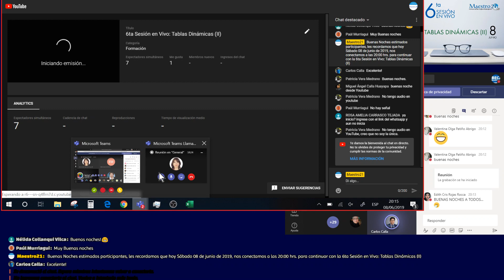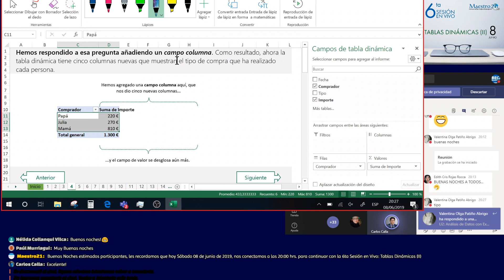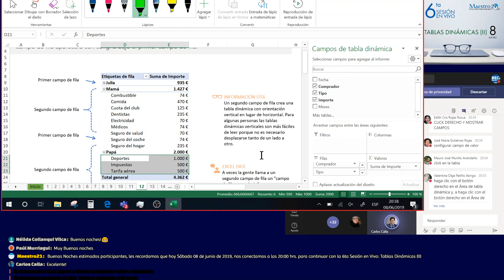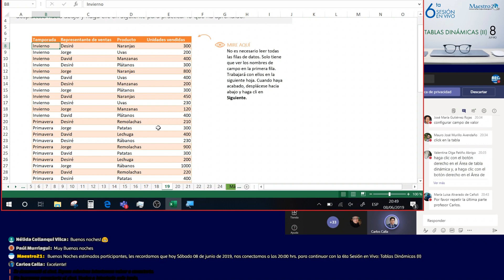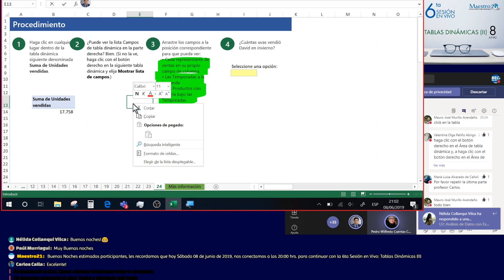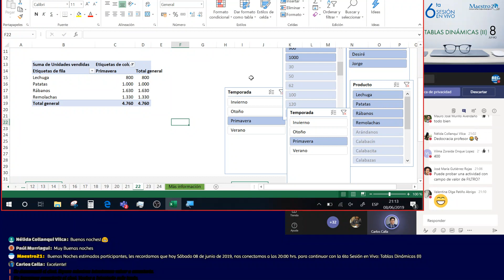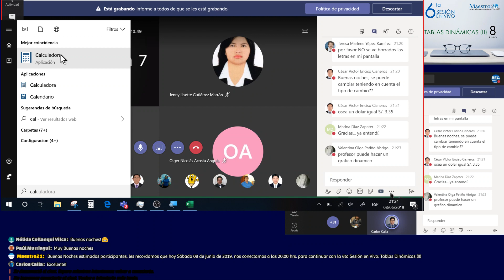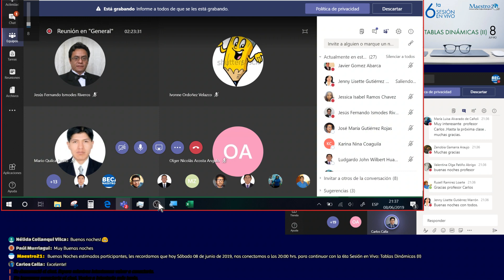6ta Sesión en Vivo: Tablas Dinámicas (II)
6ta Sesión en Vivo de nuestro Curso de Lógica y Análisis de Datos con Excel 2019, del programa anual de BECA Maestro21®